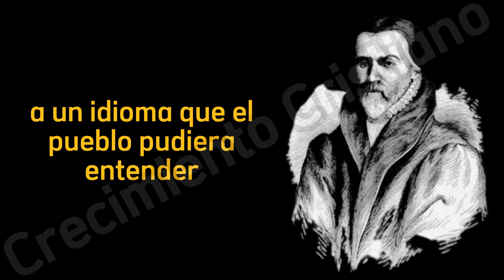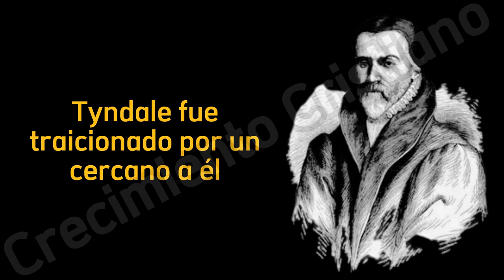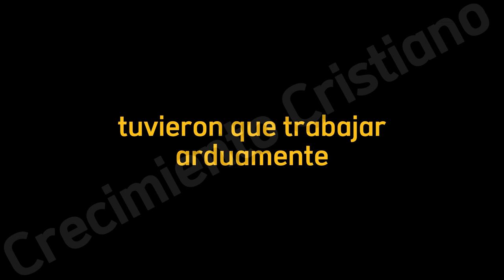¿Cómo se tradujo la biblia? - Parte 1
Historia de la traducción de la Biblia - Parte 1

Hola 👋🏻

Historia de la traducción de la biblia Traduccion de la biblia Crecimiento cristiano Avivamiento 2023 William tyndale Cipriano de valera Casiodoro de reina biblia del oso Martin lutero la biblia del oso Persecucion por jesus Como se tradujo la biblia Como se tradujo la biblia al español Traductor de la biblia en español Traductor de la biblia en ingles Historia de la reina valera Como se tradujo la reina valera